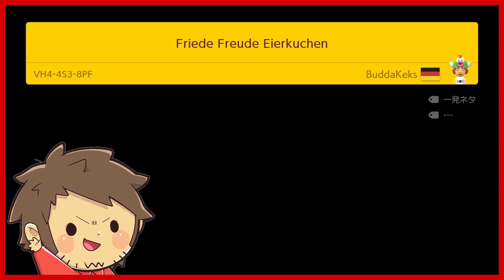腹筋が崩壊するマリメ２ ┃ 上押しがちがなんと+ボタン押しがちにｗｗ #169 / スーパーマリオメーカー２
★＝生声実況